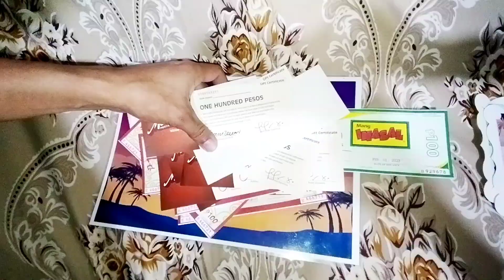THANK YOU SO MUCH GC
PANALO NG MGA GIFTCHECKS
DECEMBER 2023

thanks music bc